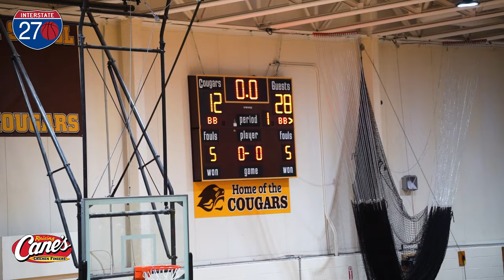King Kendrick and Northland TURN UP in HEATED win over Beechcroft 👀 [Full Game Highlights]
Northland continued their City League dominance on Tuesday night with a dominant 82-51 win over Beechcroft in a heated battle. Top 50 sophomore King Kendrick led the Vikings with 21 points.